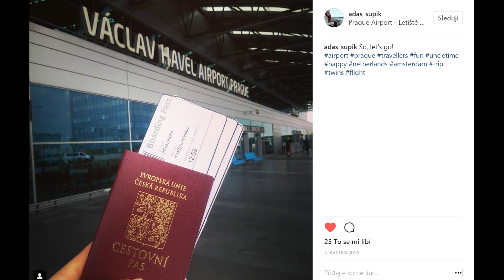Cestování | Supík twins